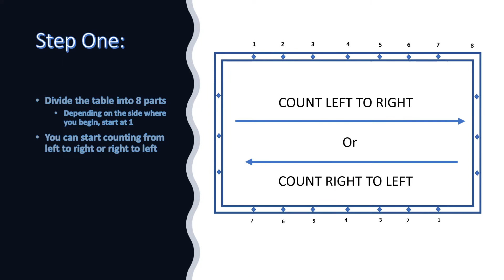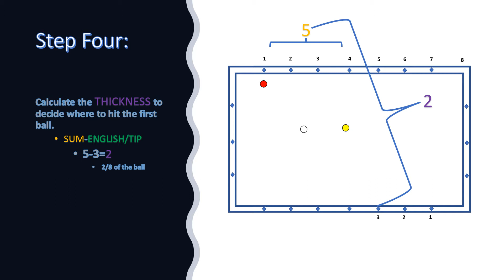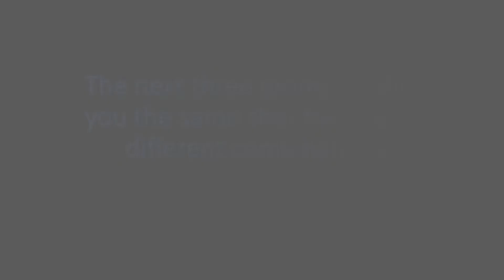Ball System 8 Full System Rules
The Ball System 8 for Three Cushion Billiards is a system I developed in 2018.  It's purpose is to simplify the calculations for taking accurate shots.  This is a basic introduction for the steps used in the system.  I encourage you to watch all the videos in the series.